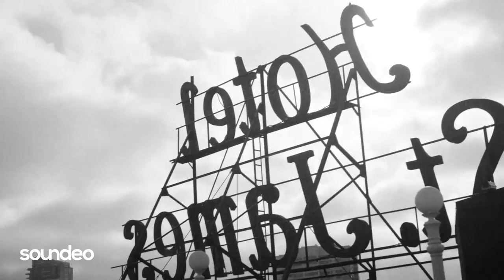Mahmut Orhan, Aytac Kart & And Elif - Reckless (Bruno Be Remix) | Video Edit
Soundeo - House music source.